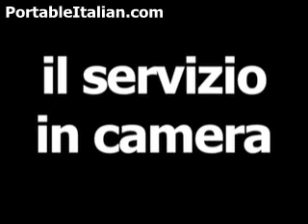Italian word for room service is il servizio in camera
Visit PortableItalian.com to learn over 600 Italian words and phrases absolutely free!